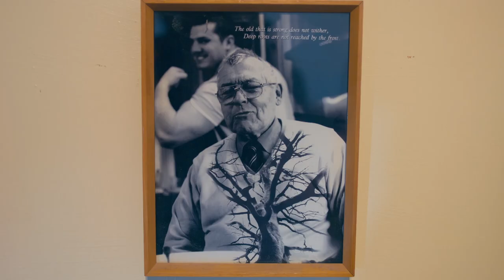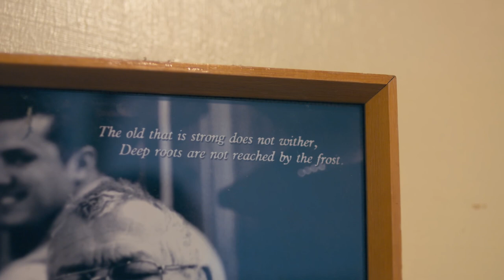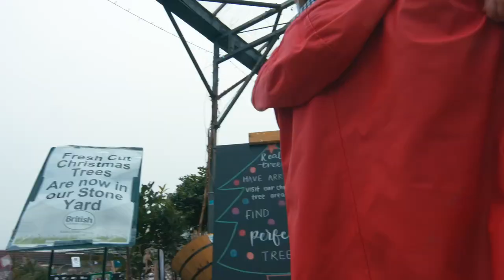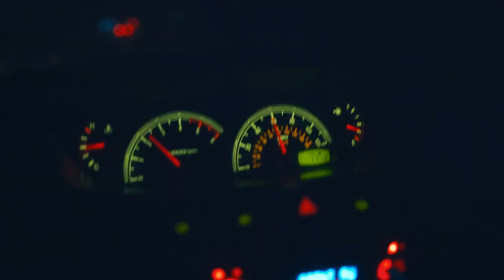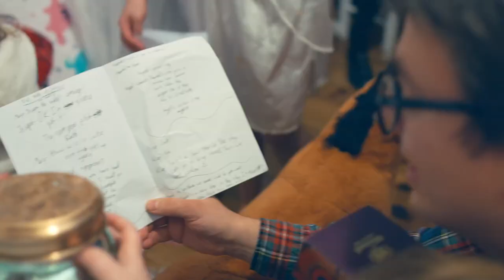S4 E8 Faith of our fathers | Preparing for death | Catholic family life | one of nine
A look at the faith and life of our two fathers and how to prepare for death.